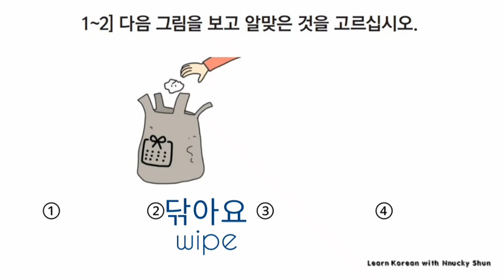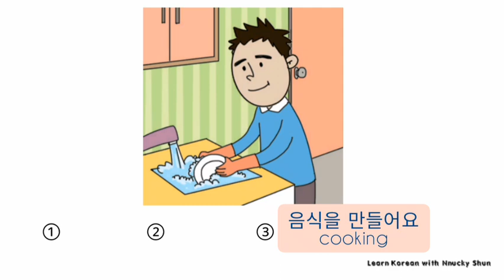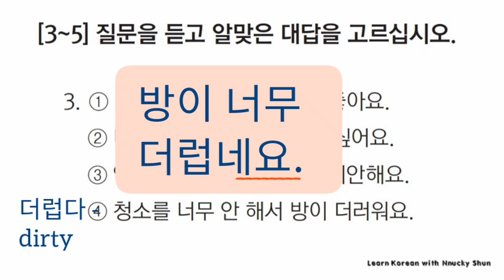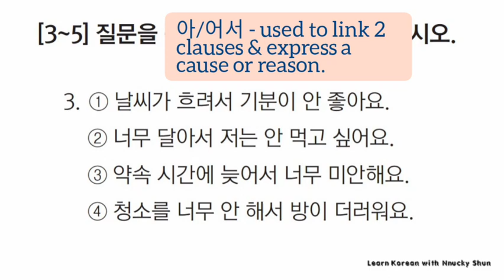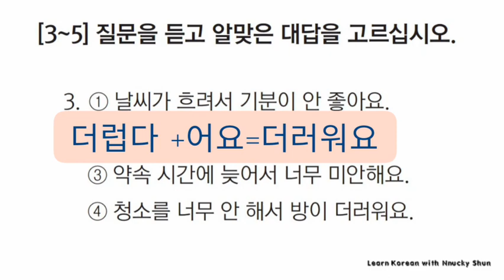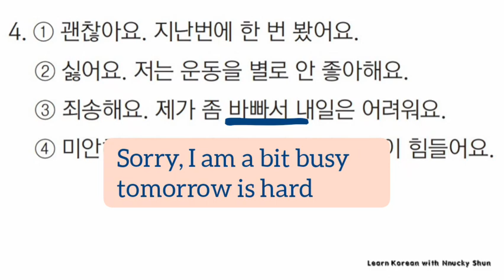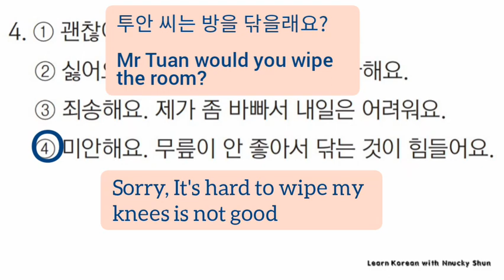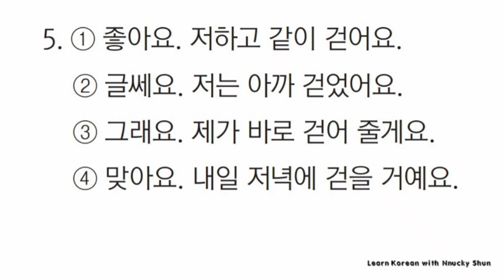듣기 LISTENING TEST | LESSON 20 | Eps Topik Listening Test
EPS TOPIK REVIEW